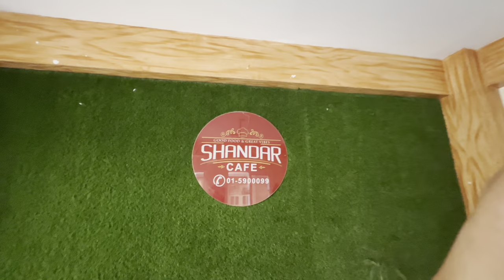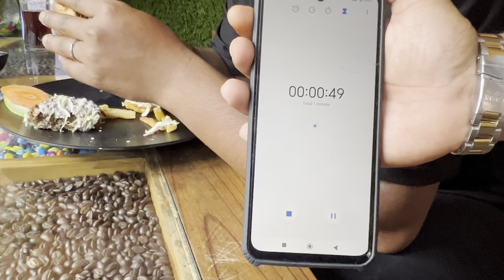Ramen Challenge Garda K Vayo Yesto 😱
MINNANO (Our Education Parther)